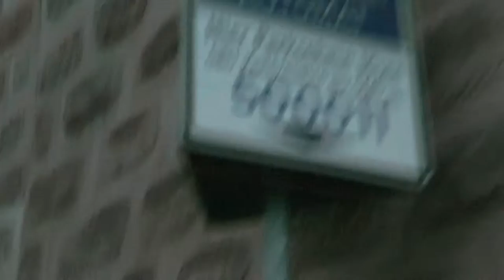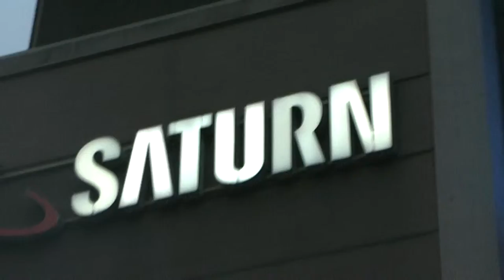save 20 child courage promotion filmbike galacom tv invest sponsor